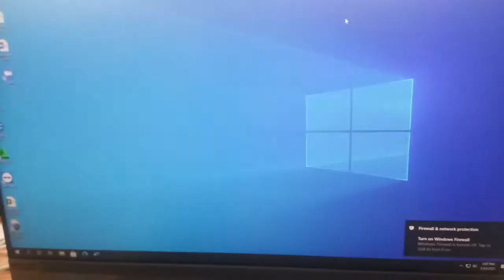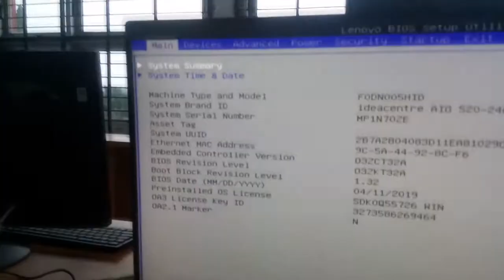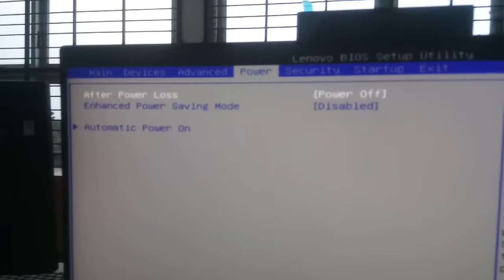setting bios, komputer menyala sendiri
saat mengalami pc komputer kita menyala setelah daya masuk, solusinya adalah setting pada bios komputer kita